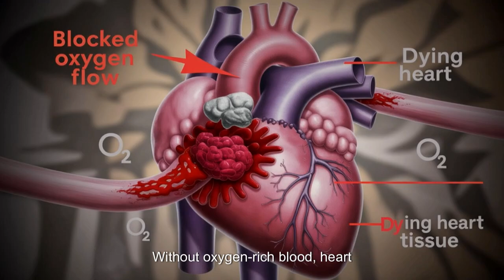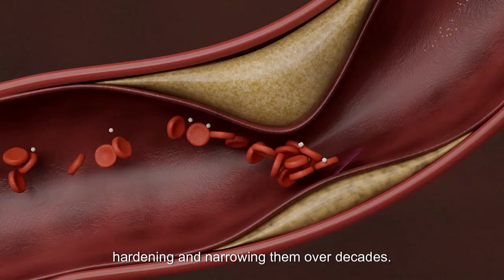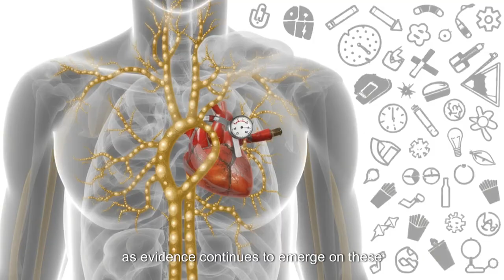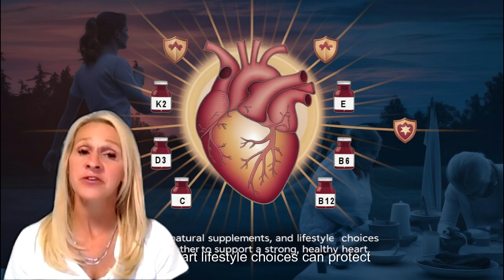The SHOCKING #1 Cause of Heart Attacks You Need to Know!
💪  Discover the shocking #1 cause of heart attacks that most people don't know about! In this video, we'll dive into the science behind coronary artery disease (CAD) and how it leads to heart attacks. Learn the warning signs, risk factors, and what you can do to prevent it. Don't miss this life-saving information!

🚶‍♀️Don’t miss out—watch now and start your journey to a healthier you!

📌 Timestamps:
00:00 – Welcome & Shocking Truth
00:30 – What Is a Heart Attack?
00:42 – Coronary Artery Disease (CAD): The Real Culprit
01:33 – Key Vitamins That Help
02:18 – Warning Signs of a Heart Attack
02:44 – Who’s at Risk?
03:19 – What You Can Do Today
04:34 – Final Advice & Summary

Laura Armstrong is not a medical professional. The content reflects personal opinions, research, and experiences and should not be taken as medical advice. No claims are made regarding the treatment or cure of any condition. Use this content at your own risk. Individual results may vary. By watching this video, you agree to hold Laura Armstrong and her representatives harmless for any loss, injury, or damage resulting from its use.